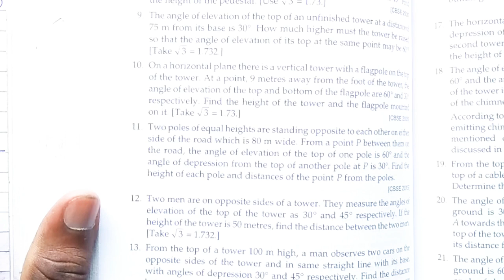Height and distance class 10 Lecture 11 part 2 Ex14 rs aggarwal rp sir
class 10

lecture 11

part 2

RS AGGARWAL

Hieght and distance class 10 lecture 11 full explanation of height and distance easy explanation

MATHEMATICS LOVER

RAM PRAVESH SIR (RP SIR)